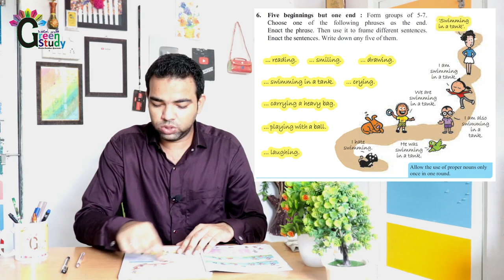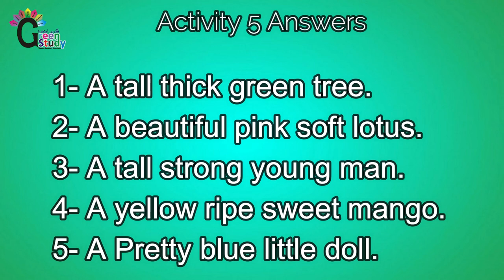My English Book Six Lesson 06 for Urdu Medium | Book Introduction | MSCERT | Wasim Sadique Quraishi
This video for Urdu Medium students special classes for Standard Six.
Good for Urdu Medium Students.